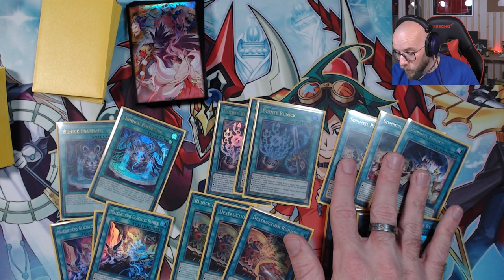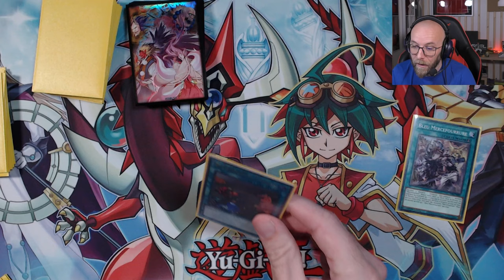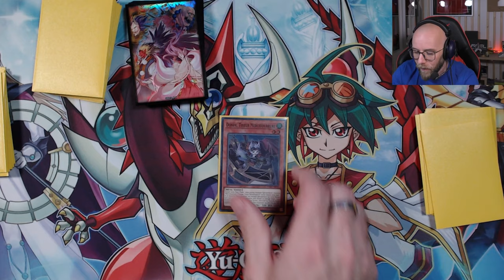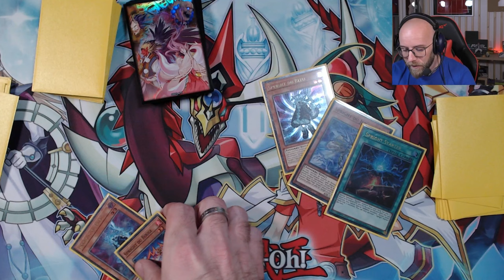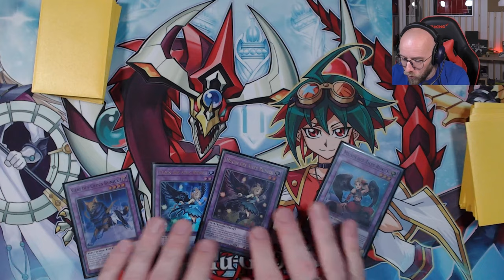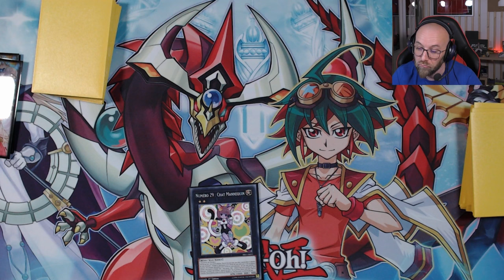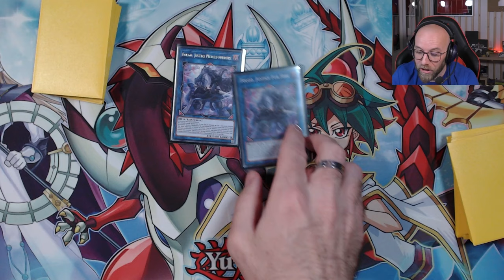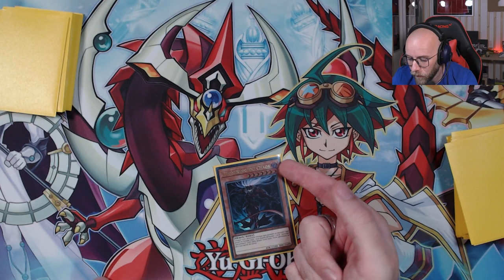J2 au CDF 2023 avec ce Deck: Runick Spright Fur Hire